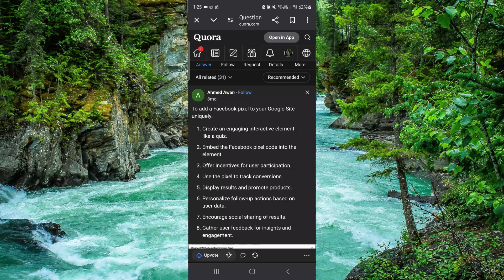✅ How To Add Facebook Pixel to Google Sites (Easy Guide)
In this video, we provide a comprehensive guide on how to add Facebook Pixel to Google Sites. Follow along to understand the steps and tips for integrating Facebook Pixel into your site.

Key Learning Points:
• Steps to add Facebook Pixel to Google Sites
• Tips for optimizing Facebook Pixel integration